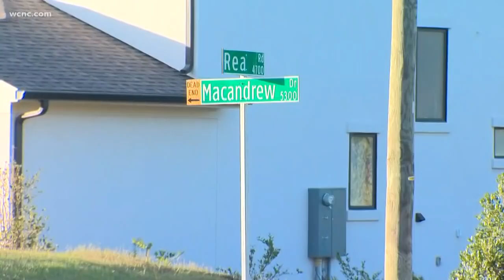Ex-Panther Rae Carruth awaiting release from prison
Critics call the Rae Carruth scandal the biggest black eye in Panthers history.